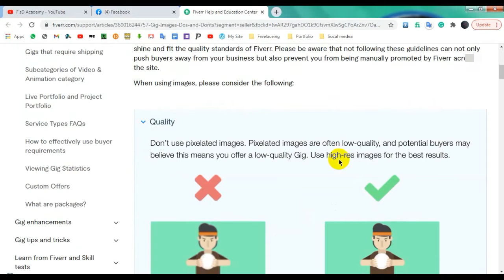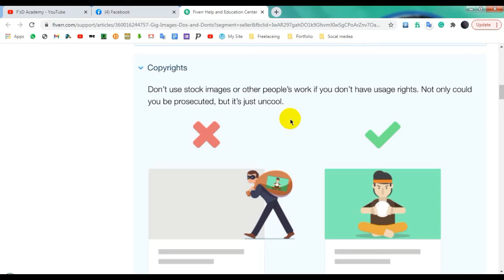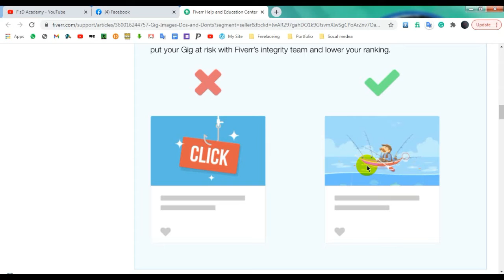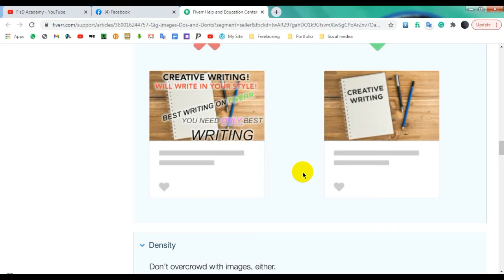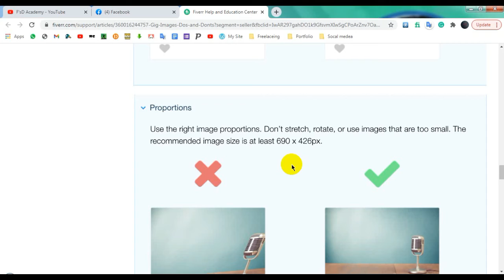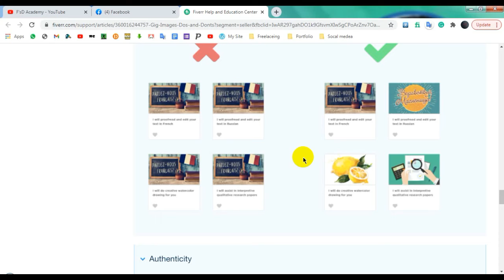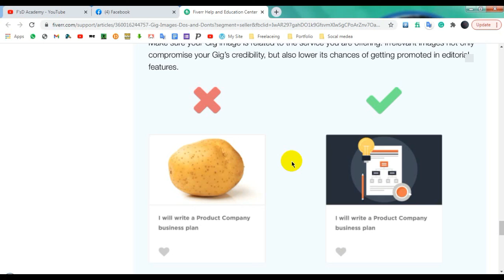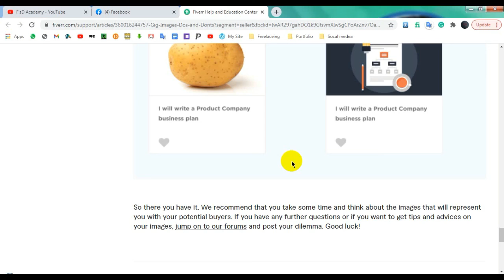Fiverr gig image size, Fiverr gig images Dos and Don'ts. FsD Academy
Fiverr gig image size, Fiverr gig images Dos and Don'ts. FsD Academy. The minimum size for a Fiverr gig image in 2020 is 550 pixels by 370 pixels. Fiverr has official statements about their image size on their Dos and Don'ts.
আমি একজন প্রোফেশনাল গ্রাফিক ডিজাইনার। আমার অনেক বছরের অভিজ্ঞতার আলোকে এই চ্যানেলটিতে গ্রাফিক ডিজাইনের বিষয়ে বিভিন্ন ধরনের টিপস দিবো। আশা করি আপনারা আমাদের সকল ভিডিও গুলো দেখবেন এবং সাব্সক্রাইব করে সাথেই থাকবেন।